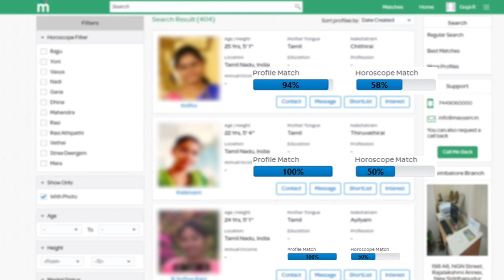Asuran vs Naarappa / Kollywood vs Tollywood / Tamil Heros vs Telugu Heros